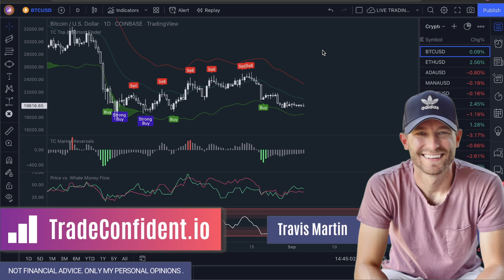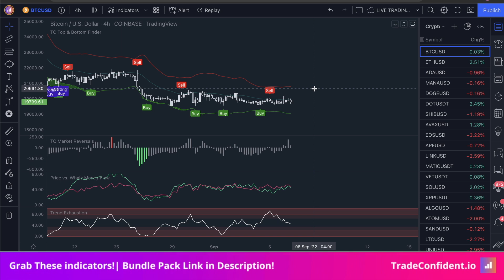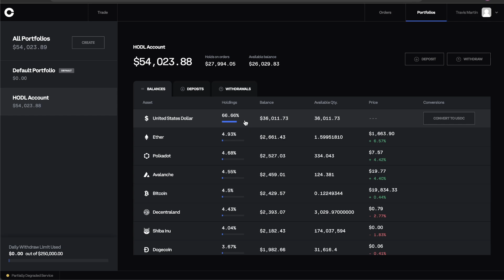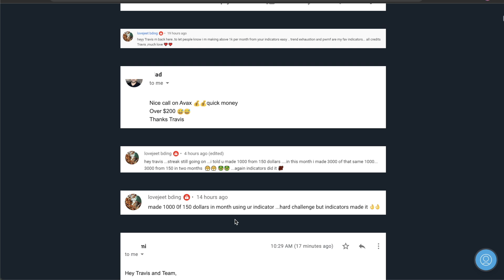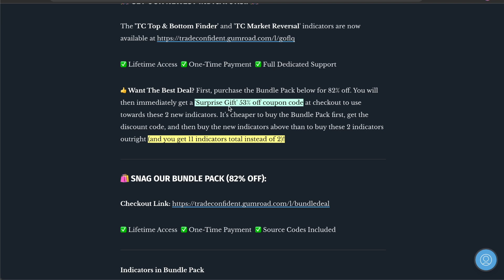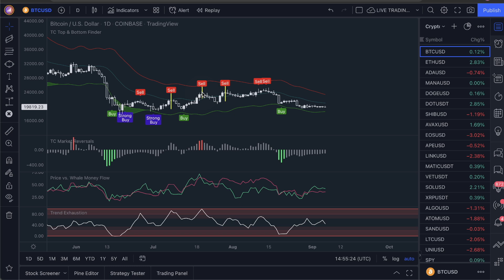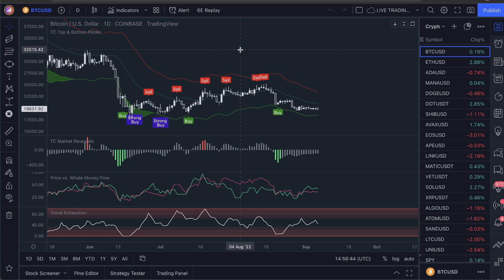"CAUTION!!" - ARE YOU READY TO LOSE (30-50% OF YOUR ACCOUNT?) PREPARE YOUR RISK MANAGEMENT NOW!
♥️ Subscribe for videos like this :) I truly think some of you only have a few more days to make an account adjustment before you could potentially lose 30-50% of your account. I'll go over a NO FLUFF analysis of why this could happen and show you guys exactly how I am set up financially in my accounts to survive a possible huge Q4 crash!

Buy the new indicator today and watch your trading accuracy skyrocket! 🎊 These tools are making us money!! 🤑

___HERE'S THE GOODIES!___

Video Topics